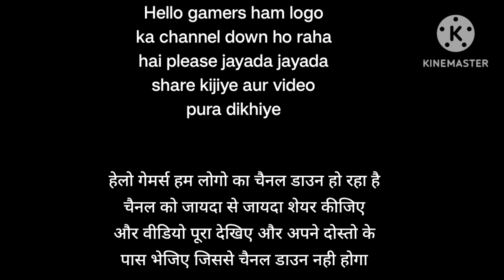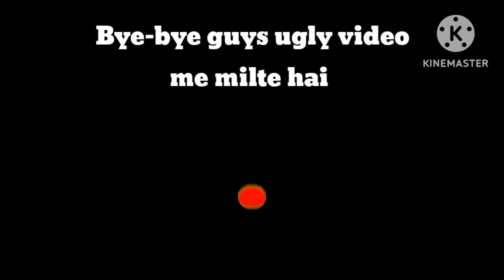TOP 5 NEW FREE DRESS COMBINATIONS FOR NO TOP UP PLAYERS || FREE FIRE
Pro Dress Combination
pro dress combination in free fire
pro dress combination
pro dress combination in free fire without top up

free fire dress combination free bundle
free fire dress combination video
free fire dress combination malayalam

Games